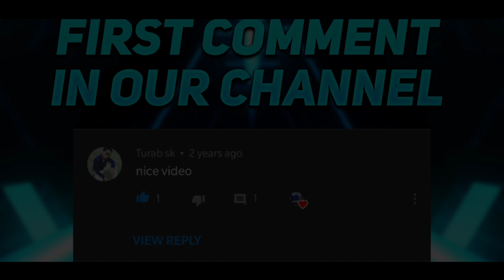THANKS (×100) For 400 SUBSCRIBERS | 400 SUBS THXGIVING | SPECIAL GAMERX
THE START

Hey what's up guys!! Welcome back to another video. First of first I need to say that thank you so so so so much into 100 for 400 Subscribers!! 🎊🎊 And for your Mighty support also. It really means a lot for me.

SHOP

( I do both work paid & unpaid both.)

SOCIAL MEDIA

That's it for the social media. You can join our WhatsApp Group And Discord Server.

CREDITS

App edited through (video editing) - Kinemaster
App edited through ( photo editing) - Pixelab And PS Touch

GOING TO END

Till Then

Be Special
Be Technical,
Be Designer,
Be Gamer.

Bye Bye 👋
And ☮️ Peace 👍✌️!

THE END